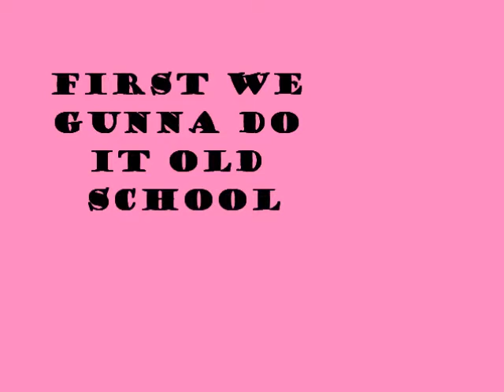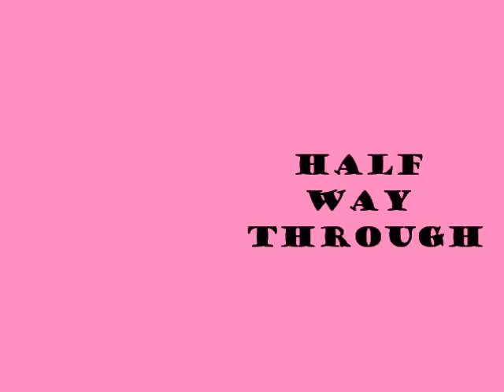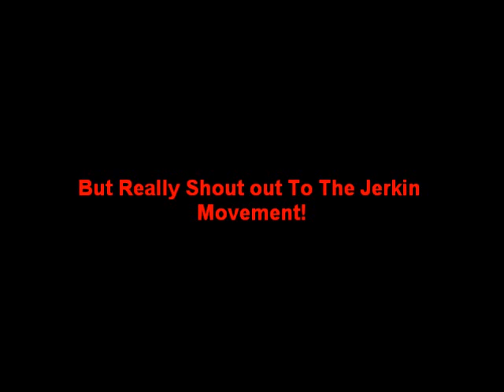JJ & Elias On The Jerkin Movement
young sam jerkin movement the rangers jerk yung incredible marvel inc